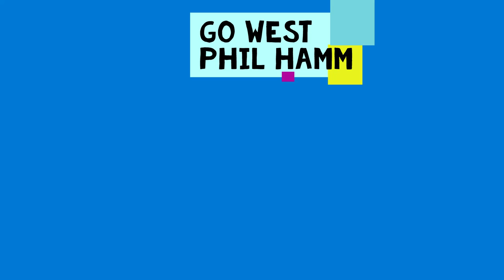Go West Phil Hamm Piano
Little easy blues for beginners.
Composed by Phil Hamm